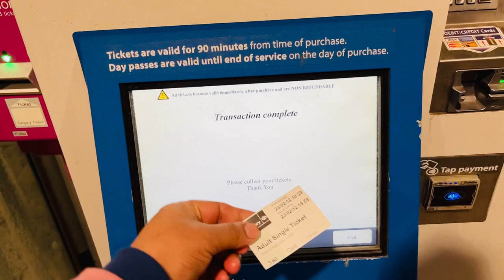chinook mall Calgary canda 2023 Indian vlogger jay rawat#canada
chinook mall Calgary canda 2023 Indian vlogger jay rawat

Music credit - fing beat’s ❤️❤️